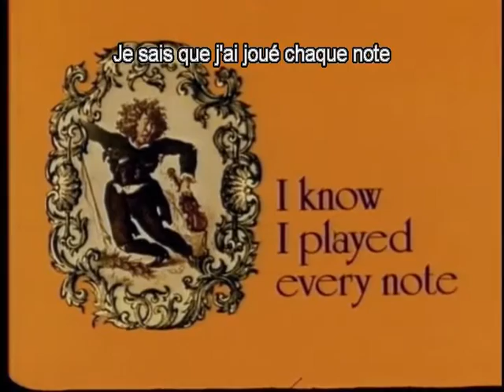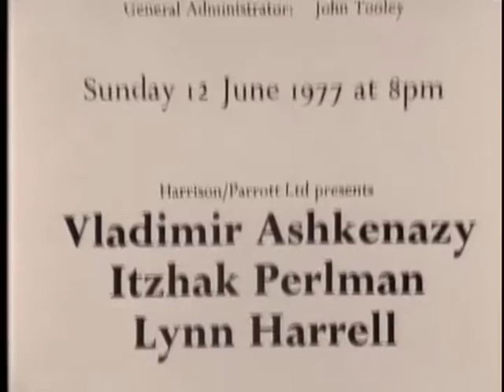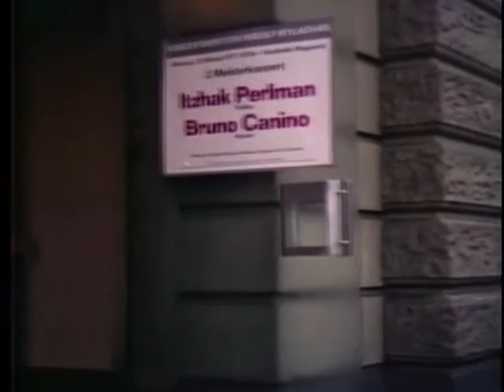ltzhak Perlman: Violoniste Virtuose , Je sais que j'ai joué chaque note - Documentaire de 1978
Ce film contient tout d'abord un portrait de l'artiste dans ses jeunes années. (ltzhak Perlman Violoniste Virtuose - Je sais que j'ai joué chaque note). Il retrace les années formatrices de la vie et de la carrière d'ltzhak Perlman. Ce portrait révèle un artiste aux multiples facettes qui prend son succès et son incroyable talent à la légère.
Sa musique, ses apparitions à la télévision, son engagement auprès des handicapés ainsi que son exubérance lui ont valu l'affection de nombreux adeptes. Il poursuit cependant sa carrière avec grâce et style. Il se dit lui-même très proche de sa famille. Etre entouré de ses proches est, dit-il, la chose la plus importante à ses yeux.
Ce film-portrait a été tourné sur une période de trois ans. Il montre ltzhak Perlman chez lui en famille à New York, en tournée en Europe aux côtés de Pinchas Zukerman, lors de leur représentation de la Sarasate de Zigeunerweisen avec l'Orchestre Philarmonia de Londres, sous la direction de Lawrence Foster. On le suit en studio avec Vladimir Ashkenazy, lors de l'enregistrement des sonates de Beethoven, jouant du Scott Joplin aux côtés de Bruno Canino à Wuppertal, puis Bach en solo à Londres et Beethoven en trio aux côtés de Vladimir Ashkenazy et de Lynn Harrell lors d'un concert au Royal Opera House à Covent Garden. Ce film le montre aussi en train de répéter, jouer et enseigner à la Aspen School of Music dans le Colorado où, fut une époque, il passa régulièrement ses étés en famille.
Ce film comprend ses interprétations d'œuvres de Bazzini, Sarasate, Beethoven, Scott Joplin, Wieniawsky, Bach et Vivaldi. Certaines d'entre elles ont été filmées sur scène dans les conditions du direct, là où son art ressort le mieux et devient le plus palpable.
Ce film contient également une interview dans laquelle ltzhak Perlman se remémore le tournage de « La truite », un film devenu l'emblème d'une époque dont nous nous souvenons avec affection.
Dans une autre interview, réalisée tout spécialement pour ce film, ltzhak Perlman se souvient de Jacqueline du Pré. Il rend hommage à l'artiste dont il était très proche depuis des années et avec laquelle il travaillait. Il nous fait part de l'affection qu'il lui portait.
Pour finir, vous découvrirez sa fameuse interprétation des partitas  BWV 1004 et BWV 1006 de Bach tournées lors d'un concert à Londres.

Un film de Christopher Nupen